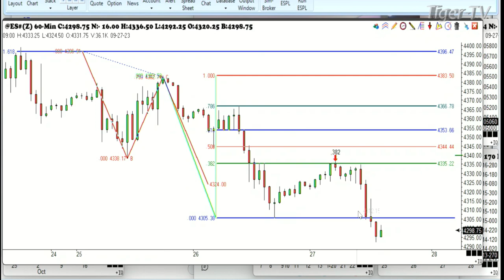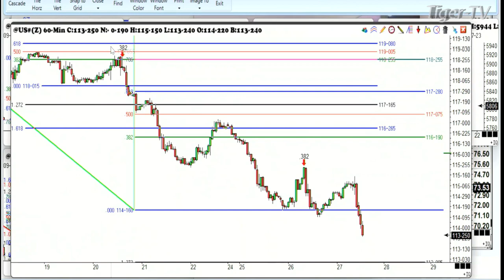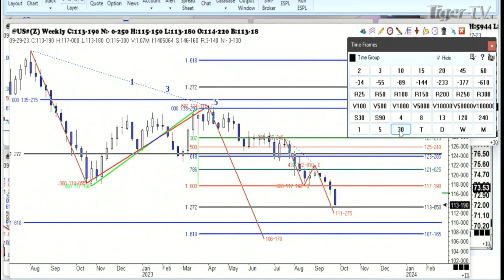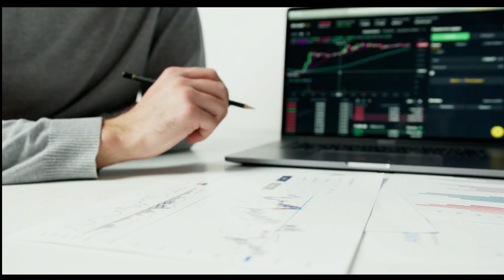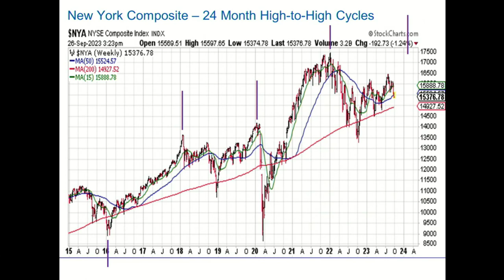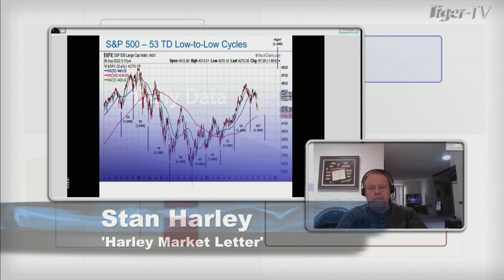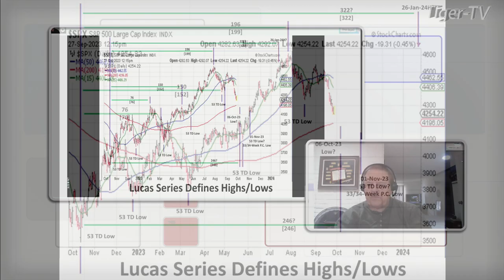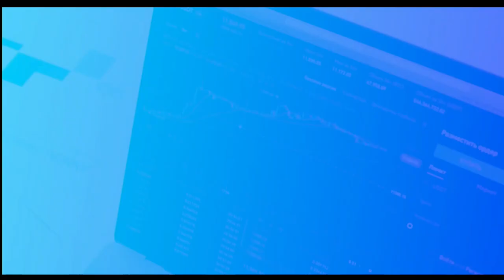September 27th, Trade What You See with Larry Pesavento on TFNN - 2023